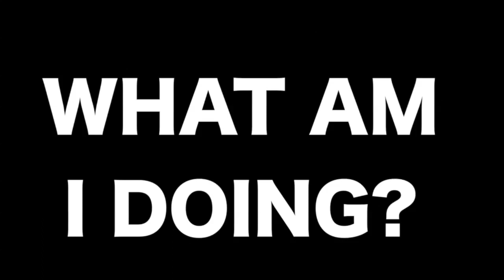.... NOPE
gah fuck it! Gotta finish my mep part